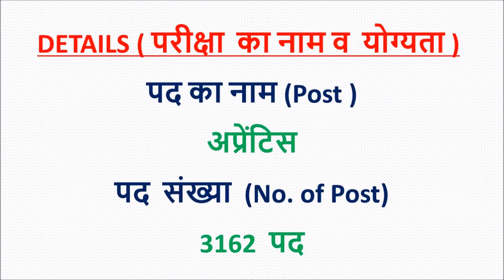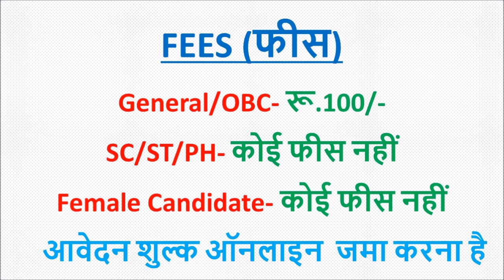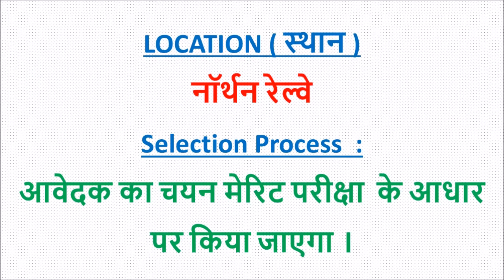North Railway Recruitment 2017 | indian railway bharti 2018 | latest govt jobs-sarkari noukari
NOTIFICATION